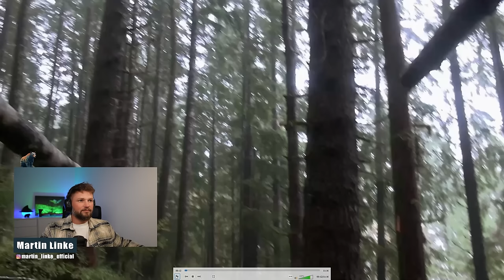ALONE - Fauler Fisch 🤢 // Folge 7 Einblicke - Martin Linke | Tag 22 - 27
Hey Leute,
in dieser Videoreihe gebe ich euch exklusive Einblicke hinter die Kulissen der ersten deutschen Staffel von ALONE - Überlebe die Wildnis.

ALONE ist DAS Format, wenn es um Survival, Bushcraft und das Überleben in der Wildnis geht.
Komplett alleine und weit weg von jeder Zivilisation. 💪

Es ist unmöglich unsere Gefühle und Eindrücke über eine Kamera zu erzählen - daher möchte ich Euch mitnehmen auf die Gefühlsachterbahn der 10 verrückten Teilnehmer 🙂

Ich freu mich auf Eure Fragen!

Bleibt stark 💪

Hier geht's zu den Kapiteln:
00:00 Einleitung
00:37 Room-Tour
05:36 Netzbau
09:53 Angel weg
13:21 Fauler Fisch
17:59 Krabbenfalle
20:04 Donnerbalken
24:33 Abspann & Ausblicke Folge 8